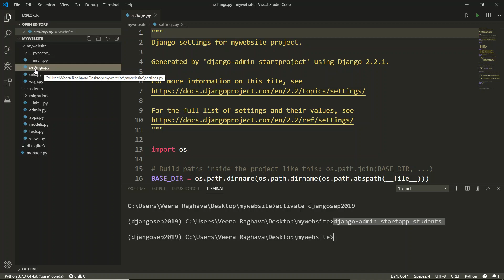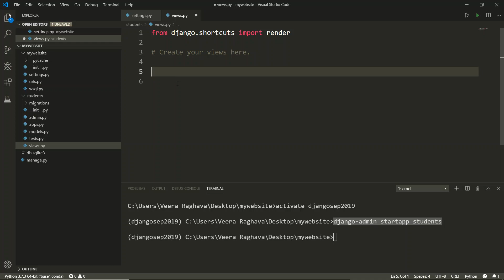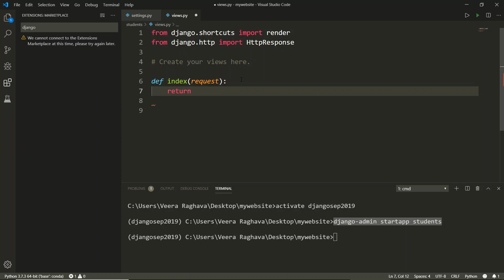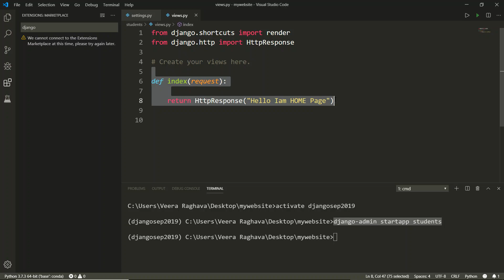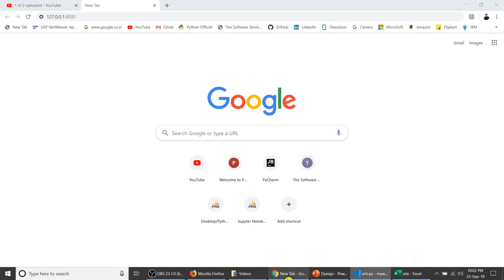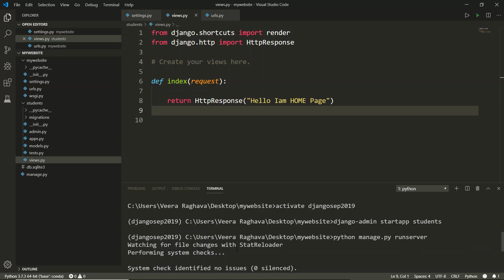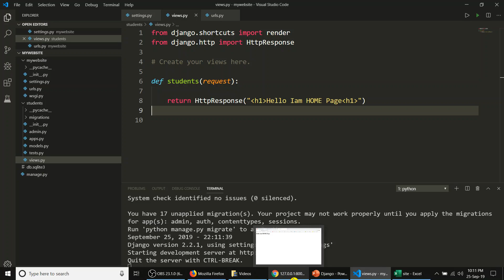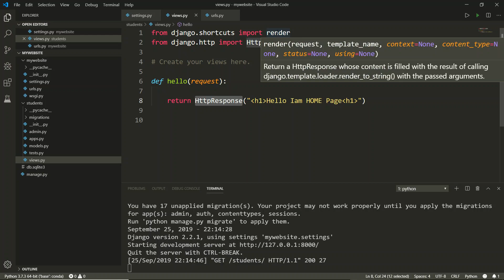09 How to make Django Application Work